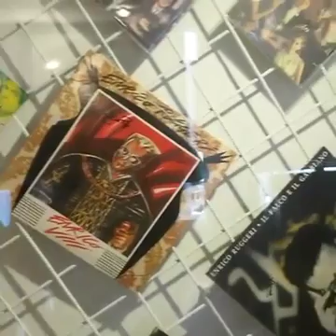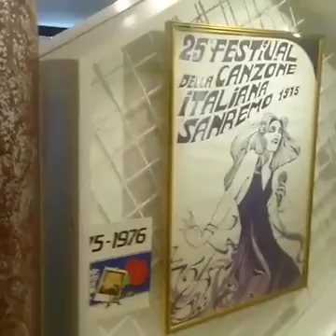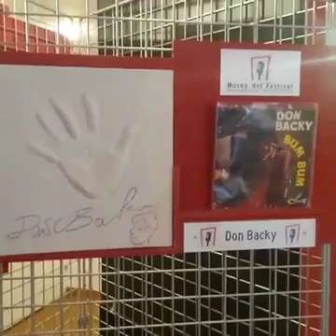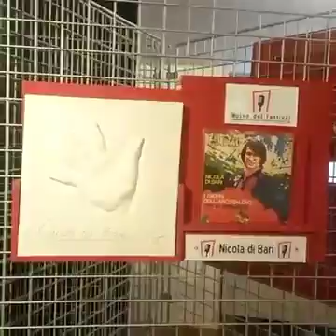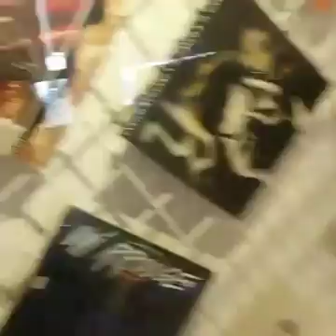Sanremo, la canzone in mostra